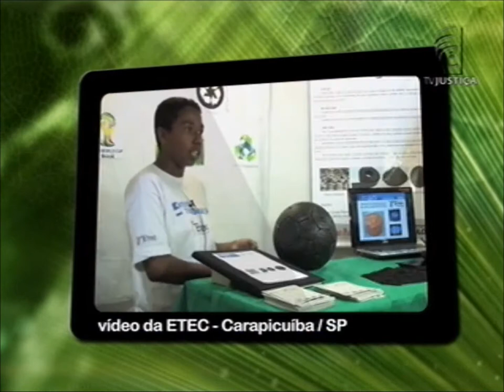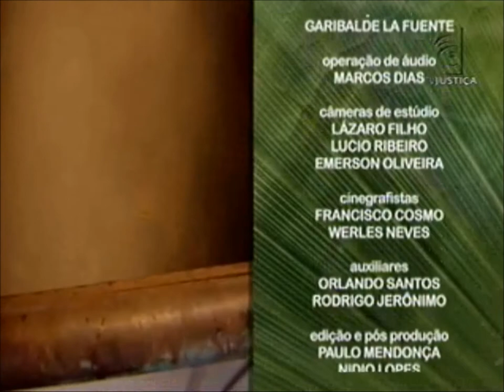Meio Ambiente por Inteiro - Descarte correto dos pneus (16/11/13)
Os pneus estão entre as principais invenções do homem e são assessórios fundamentais aos veículos. O condutor, que cuida bem deles, consegue ter o produto durante anos. Mas quando acaba a vida útil, é hora de jogar fora. E como fazer isso? O programa Meio Ambiente por Inteiro esclarece o que diz a lei quanto ao descarte correto e aos prejuízos que uma destinação inadequada pode provocar ao meio ambiente e ao ser humano. Para se ter ideia, cada pneu descartado na natureza demora cerca de 900 anos para se decompor. Leia a íntegra da sinopse